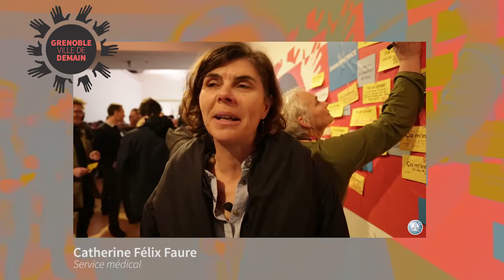Grenoble, ville de demain - Interview de Catherine Félix Faure